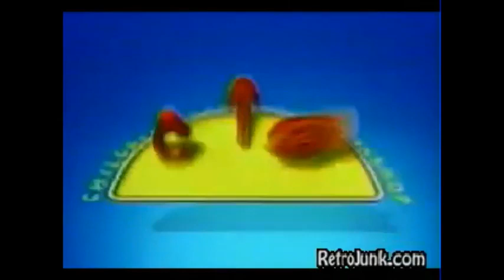(REUPLOAD) Logo Effects: CTW (1997)